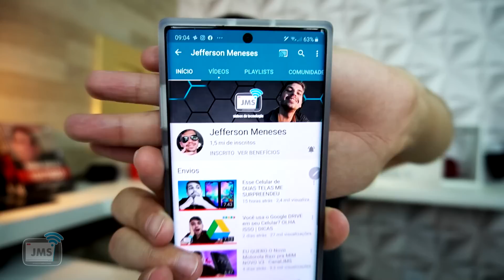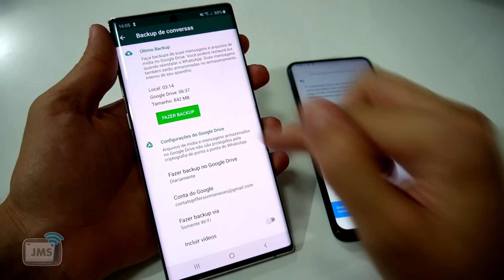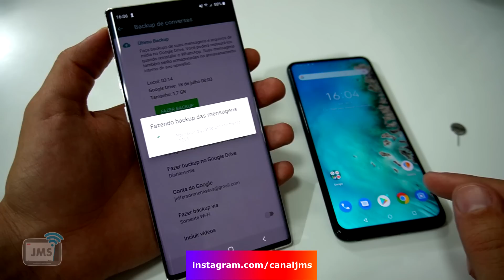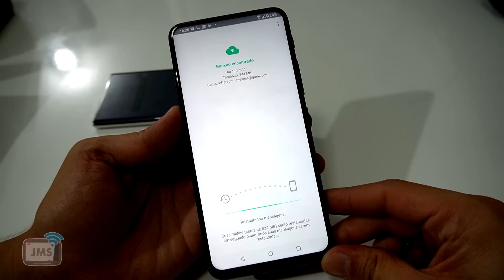Como Copiar TUDO de um Whatsapp para Outro! MODO FÁCIL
Entre em nossos grupos de ofertas e descontos Veja o passo a passo de como copiar todo o conteúdo de um número do whatsapp para outro!